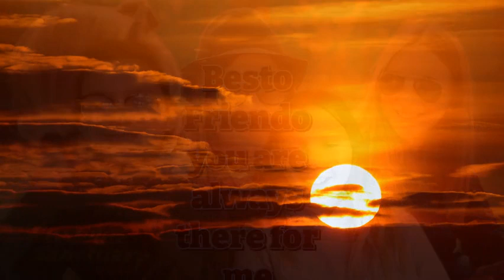The Sunrise Scoop: April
Welcome to the April Edition of the Sunrise Scoop! Enjoy!